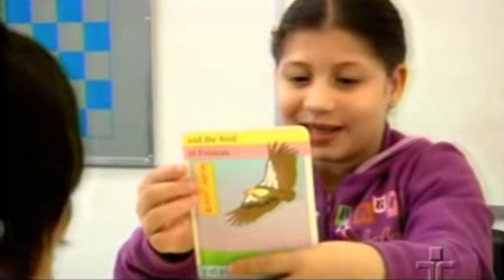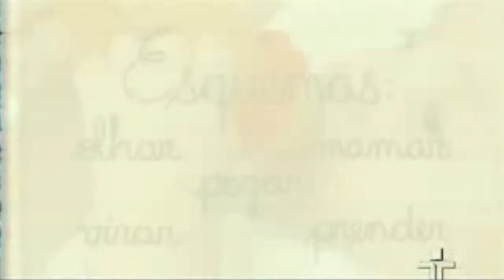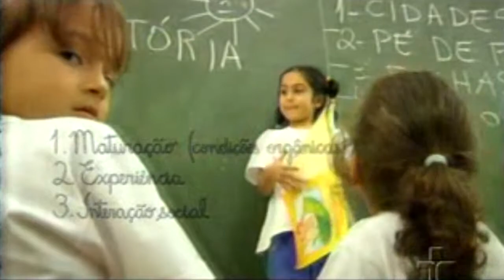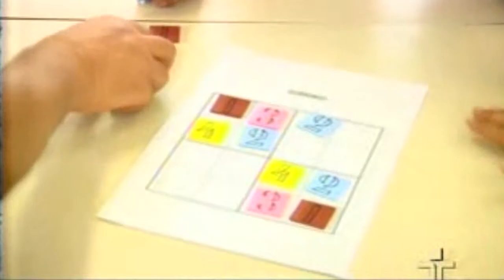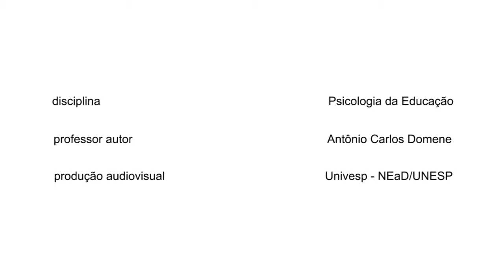D7 - Vídeo 5 - Paradigma construtivista na educação - Piaget 3 (audiodescrição)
Disciplina D7 - Psicologia da Educação
Professor autor - Antônio Carlos Domene
Produção audiovisual - Univesp | NEaD/Unesp